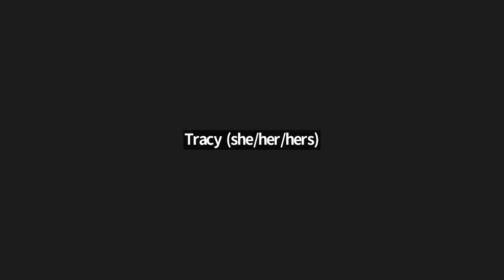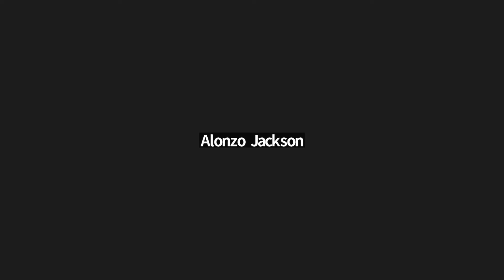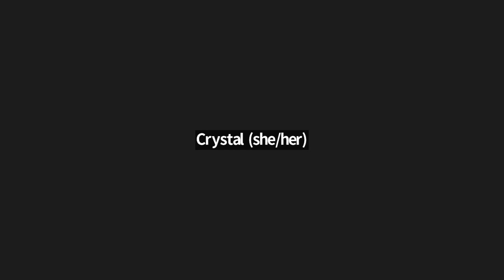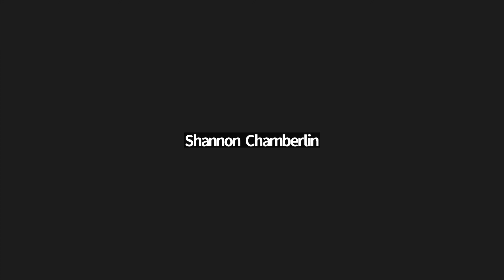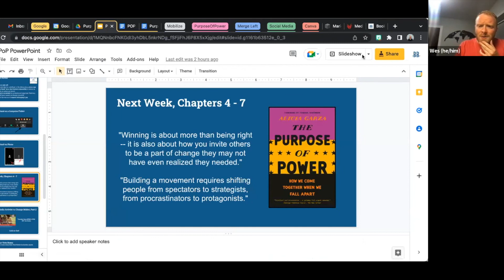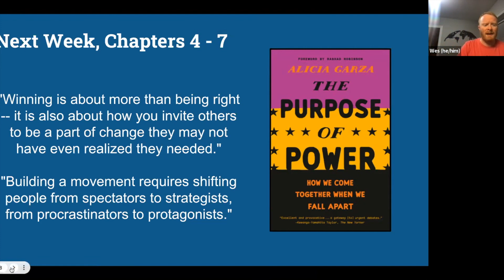"The Purpose of Power" --- Week 1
In the first week of our journey through "The Purpose of Power" by Alicia Garza, we discussed the Introduction - Chapter 3. Listen to our discussion and purchase the book